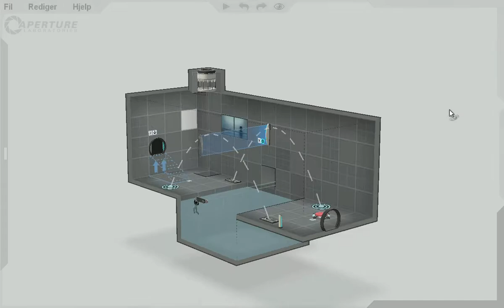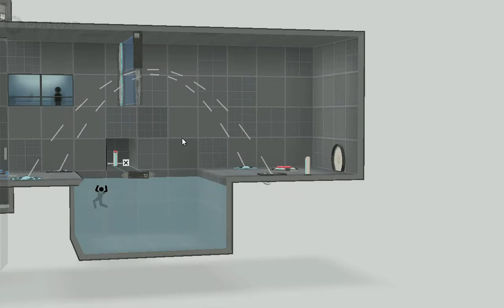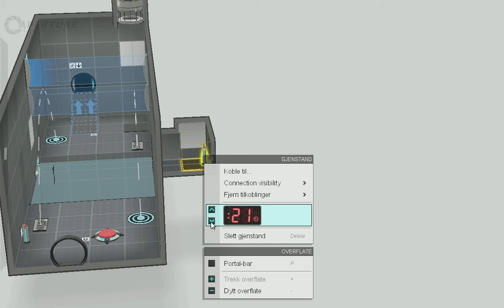portal 2 Chamber Editor Part 3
Part 3 of the portal 2 editor is here! hop you enjoy